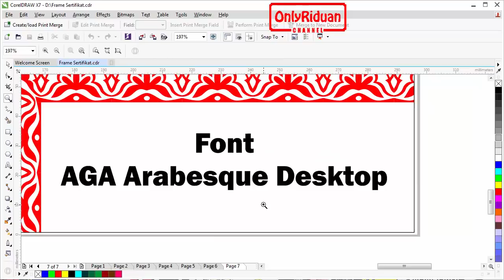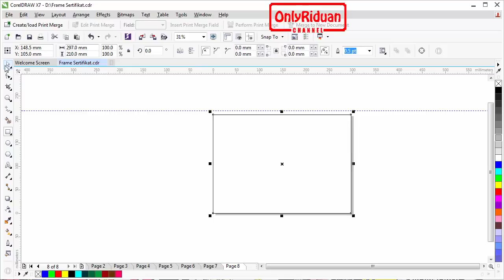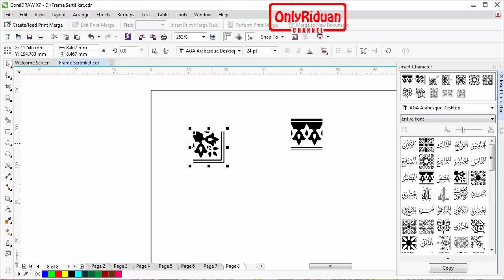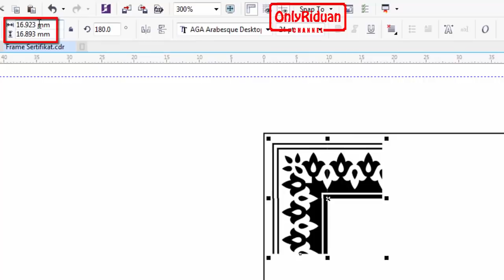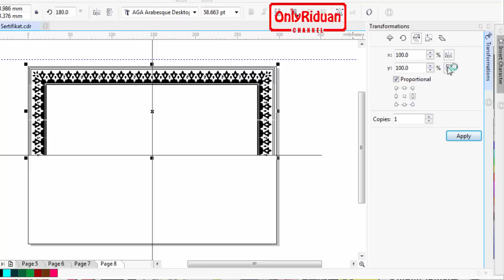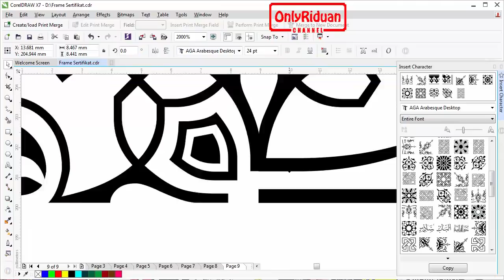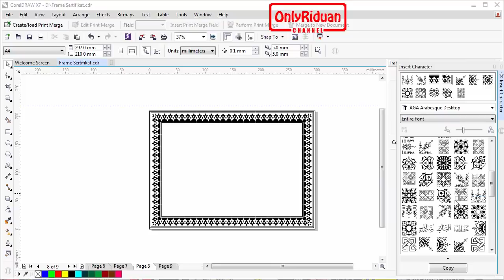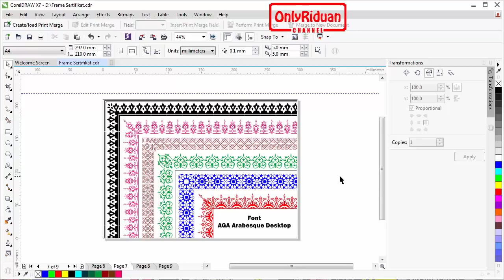Cara Membuat Frame Sertifikat Dengan CorelDRAW Part 2 - Tutorial Coreldraw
Tutorial Coreldraw Cara Membuat Frame Sertifikat sendiri, border sertifikat, bingkai sertifikat, diejelaskan secara detail dan mudah dipahami.

Semoga Bermanfaat